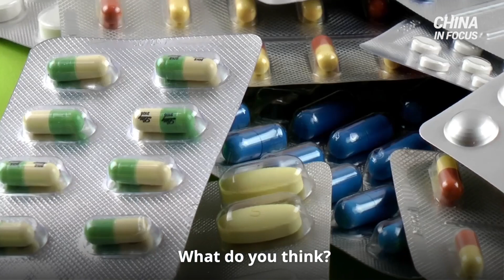FDA Greenlights Cancer Drug From China Amid Shortage | Trailer | China In Focus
Cancer drugs are in short supply, and this problem is now gripping American health care. To help, the Food and Drug Administration (FDA) is greenlighting a cancer drug from China. Some applaud the decision, while others warn that Beijing could use medicines as a weapon against the United States by withholding supplies or selling drugs that lack effective ingredients.